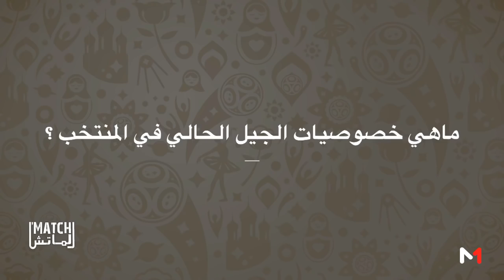الماتش (حلقة كاملة) .. استعدادات "الأسود" لمونديال روسيا